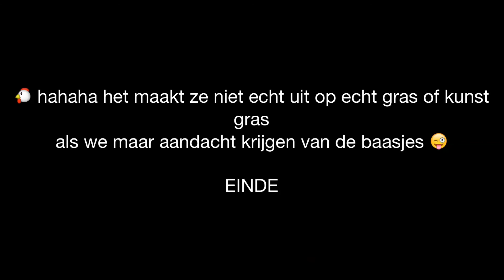Kippen languit in de zon